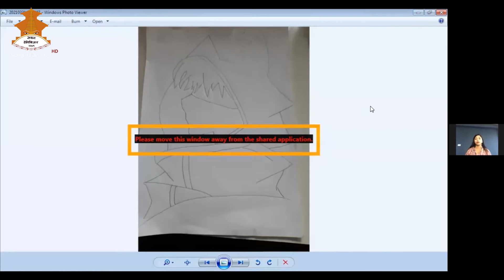CHILDRENS CLUB || NEPAL TELEVISION 2078-01-11